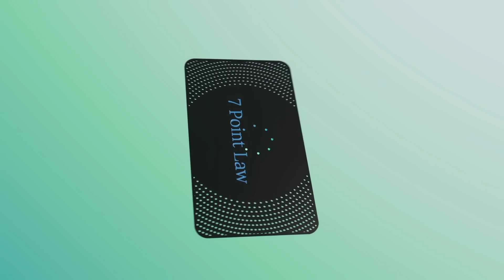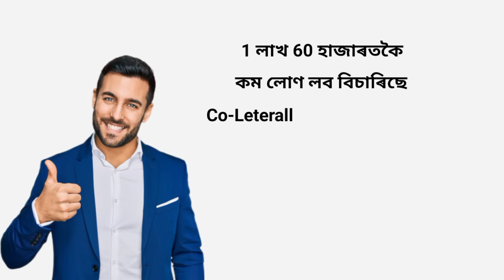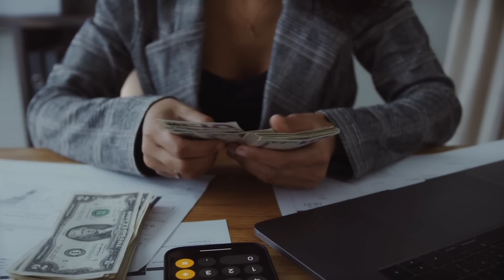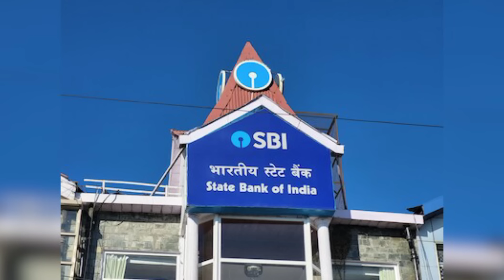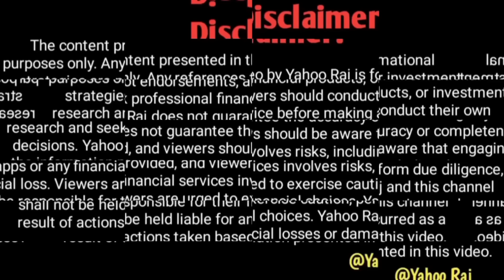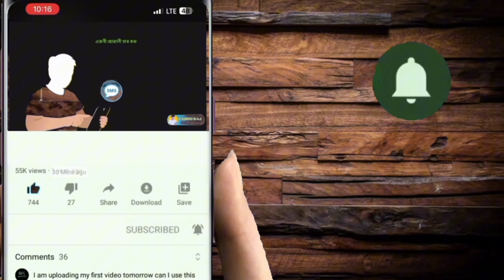10 লাখ টকালৈ চৰকাৰে দিব || how to apply for dairy farming loan sbi bank || dairy farm business loan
10 লাখ টকালৈ চৰকাৰে দিব || how to apply for dairy farming loan sbi bank || dairy farm business loan

📱Android app
📱iOS App:
 MY FAVOURITE EQUIPMENT:
🎥 Studio Camera:
🔎 Studio Camera Lens:
📸 Vlogging Camera:
🥢 Vlogging Tripod
🎙 Podcast Mic:
 MY FAVOURITE BOOKS: